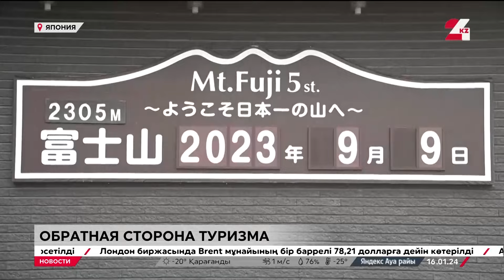Лететь или не лететь — вот в чем вопрос: куда не стоит путешествовать в 2024-м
Туристический путеводитель Fodor's назвал 9 мест на планете, куда не советуют ехать путешественникам в 2024 году. Всё больше стран борются с чрезмерным туризмом. Правительства и экологические организации рассматривают новые стратегии, чтобы избежать скопления гостей. С одной стороны, они приносят доходы в бюджет, но с другой наносят вред окружающей среде и усиливают нагрузку на местную инфраструктуру, передаёт корреспондент «24KZ».